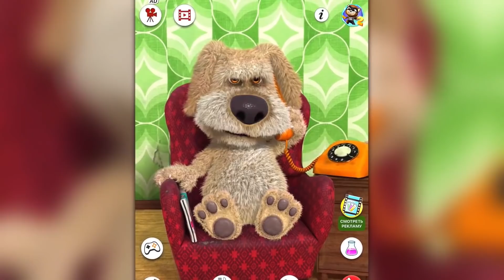Песня Клип ГОВОРЯЩИЙ БЕН Rasa - Пчеловод ПАРОДИЯ / Песня про Говорящего Бена / My Talking Ben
Вместе с нами каждый день
Говорит он без проблем
Этот пёсик феномен
Это Говорящий Бен

Его любят дети, читает газеты
На пенсии, он химии профессор
Он любит есть и пить, жизни кайфовее нету
Попробуй оторвать его от кресла

Пёсик Бен, любитель лабораторий
Пёсик Бен, он опыты проводит
Пёсик Бен, он умный и прикольный
Феномен - и с этим не поспорить